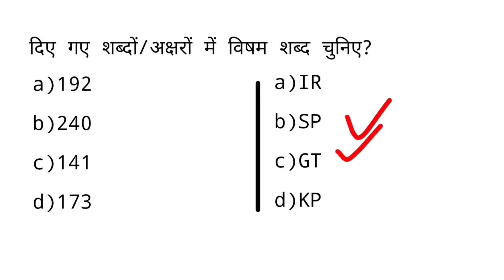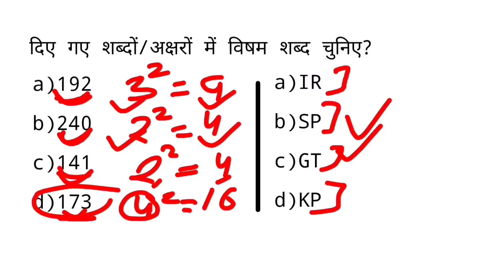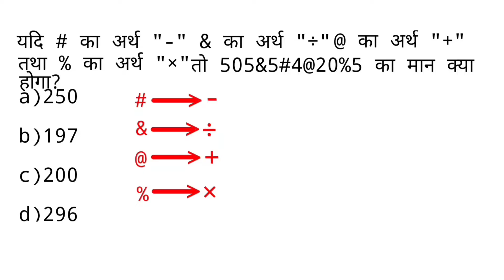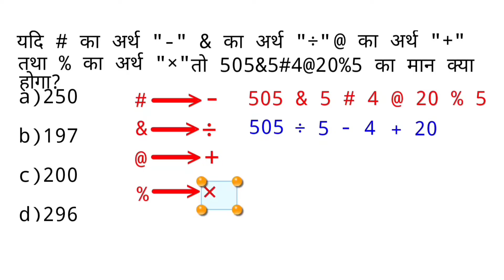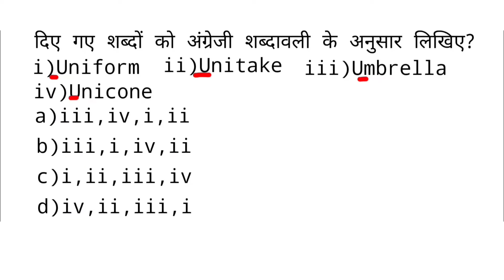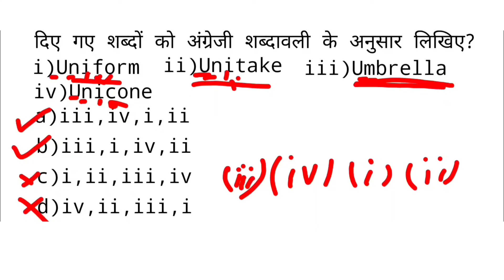Reasoning (रिजनिंग) Part-13 For Railway NTPC Group D SSC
Odd one (विषम ज्ञात करना)
BODMAS rule
Number series
Alphabets series
Alphabets arragemant